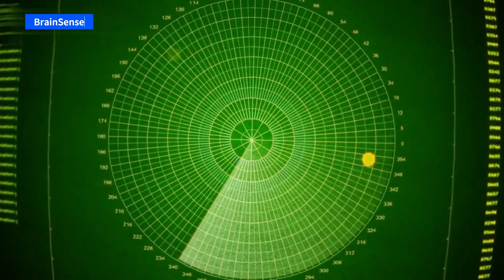Unsinkable Giants: 5 Reasons Why USA Warships Defy the Odds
In this captivating video, we delve into the fascinating world of USA warships, and aircraft carriers, uncovering the reasons why they are considered unsinkable.

Chapters:
00:00 - Introduction
01:06 - Fast and Resilient
02:11 - Formidable Defenses
02:53 - Carriers do not operate alone
03:43 - Maximum Survivability
04:40 - Latest Defense Technologies

With advanced technologies and formidable capabilities, these naval giants have emerged as unstoppable forces on the high seas. Join us as we explore the five key factors contributing to USA warships' unsinkability.

BrainSense is your daily video news guide to the big events that are shaping our world. We track news, geopolitics, diplomacy, and defense strategies and explain how they shape national policies. BrainSense makes sense of global developments and analyses their impact on daily lives.